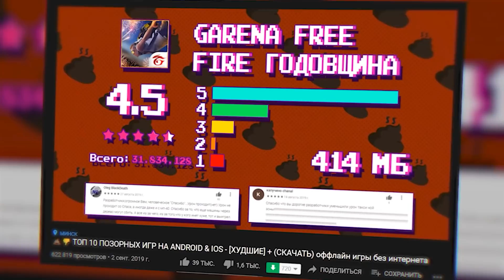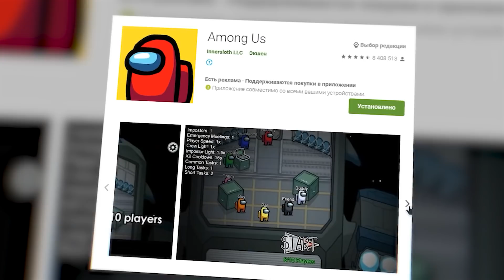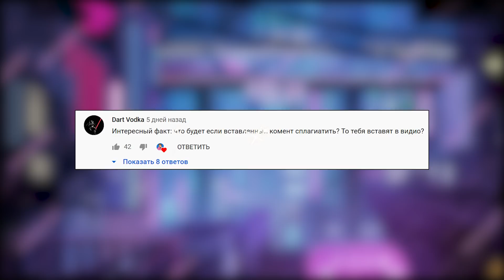📱🔥 ТОП 10 ИГР В КОТОРЫЕ ВСЕ ИГРАЛИ В 2020 ГОДУ / самые популярные игры 2020 года / агент 3310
В этом ролике я, агент 3310, собрал для вас десятку игр, которые так или иначе удивили нас в 2020 году. А так же они были самыми популярными играми в свое время. Так что милости прошу к просмотру! Присаживайтесь поудобнее доставайте прошлогодний оливье и я начинаю!
Ссылки на Google Play 🤖 и App Store 🍏:
🔥 10. Emoji Puzzle!
🔥 9. Тай-дай
🔥 8. Tiles Hop
🔥 7. Genshin Impact
🔥 6. Subway Surfers
🔥 5. Join Clash
🔥 4. Garena Free Fire
🔥 3. Cube Surfer!
🔥 2. Scribble Rider
🔥 1. Among Us
Агент 3310 - блогер с аудиторией в 900+ тысяч подписчиков, который обозревает различные игры будь то мобильные или ПК версии, в основном обзоры идут в формате ТОП 10 игр на разные тематики. Но иногда выходят и полноценные ролики обзоры посвященные только одной игре. Главной особенностью канала и отличием от других блогеров конкурентов является его неподкупность. Еще ни одно место в топах не было продано разработчикам и не будет! Все места в топах - исключительно мнение автора канала и повлиять на это невозможно. Так что смело можете качать все игры из топов агента 3310 на свои смартфоны так как они проверены мастером! ВСЕГО ДОБРОГО И УВИДИМСЯ НА ПОЛЯХ СРАЖЕНИЙ!